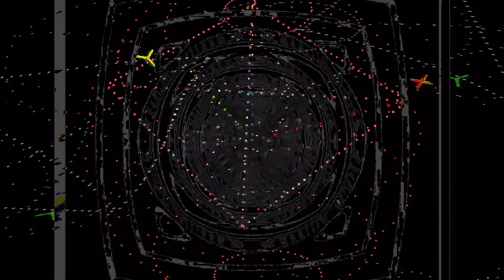Movie 24 07 17 02h21m08s